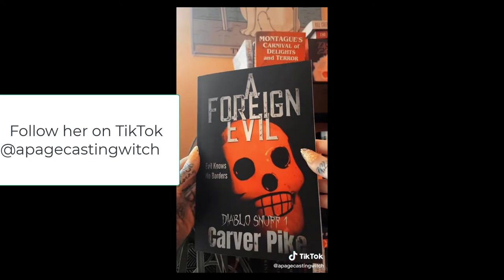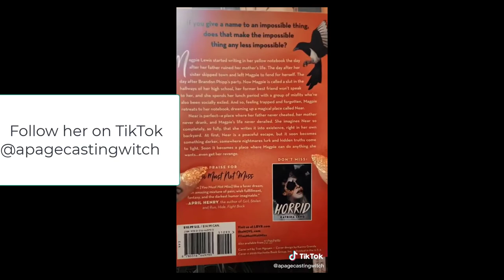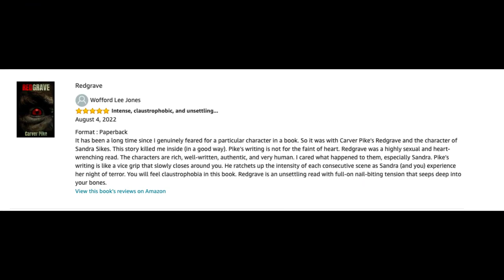First Chapter Freakshow, Episode 58, The One: Book Two of the Rebecca Mythos by Edmund Stone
Reading horror books a chapter or two at a time.

In First Chapter Freakshow, indie horror author Carver Pike reads the first chapter or two of a horror author’s book. This is to spotlight the hard-working indie and traditionally published horror authors.

The idea is to give readers a taste of the author’s writing style while teasing them with only the beginning of the book. The plan is to stay within what you’d see in Amazon’s “look inside” feature so you’re only getting what you’d get if you clicked on the book and read for yourself.

Carver Pike is not an actor, so he doesn’t do accents, and he’ll occasionally mess up while reading, so please don’t judge the book on mistakes made during the reading.

If you’d like to have Carver Pike read the beginning of your book, reach out to him on Facebook or by email at

In this episode, Carver reads the first chapter of Edmund Stone’s The One: Book Two of the Rebecca Mythos

Here’s the book blurb:

It’s been thirteen years since the Tent Revival came to Salt Flat, Ky. The town has been devastated. Families have been torn apart and businesses closed. The place is only a former shell of itself.
Sy Sutton has moved on, even though the events of that night left a scar on his heart. He never saw his son, Allen, after the revival. The boy and his grandpa, Sage, fought the ancient evil of Rebecca, destroying her with the spirits they conjured up. Sy fears his boy is dead and he’ll never see him again. There is one shining light. He found his granddaughter, living under state care as a Jane Doe. Now her name is Nikki. Sy, along with his wife, Patty, have raised her, protecting her from the events all those years ago.
But soon the calm will be shattered. Rebecca and her generals weren’t defeated. They were only weakened. With the help of the Pendleton Corporation, she is hiding in a warehouse in Brooklyn, New York. She has a plan to return to Salt Flat and finish what she started. With the help of Samson, her closest general, she may accomplish it.
But unknown to her or anyone else, an obstacle may stand in Rebecca’s way. A force so strong, not even the oldest magic can stop it. The fulfillment of an ancient prophecy. The coming of The One.
Return to the town of Salt Flat for another ride into the magical and supernatural. Meet old friends and cringe, as creatures bent on destruction fly above the regular world and the common façade is not what it seems. This, the next book in the Rebecca Mythos, will have you mesmerized and turning page after page.

Edmund Stone’s Links:

The One: Book Two of the Rebecca Mythos on Amazon US

The One: Book Two of the Rebecca Mythos on Amazon UK

The One: Book Two of the Rebecca Mythos on Amazon CA

The One: Book Two of the Rebecca Mythos on Amazon AU

Edmund Stone on Amazon

Facebook @Edmund Stone and Edmund Stone Author

Amazon US

Amazon UK

Amazon CA

Amazon AU